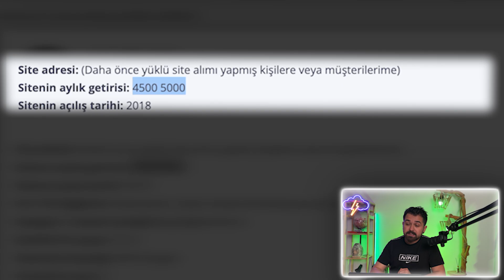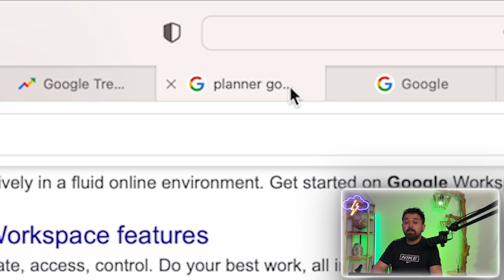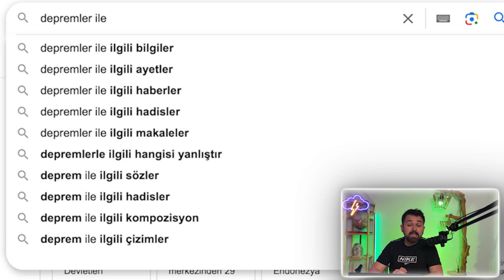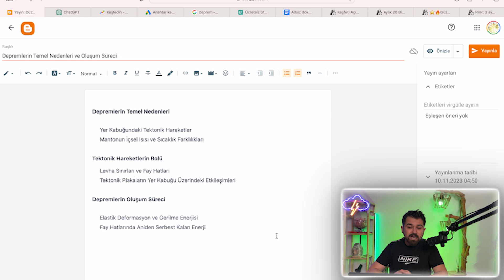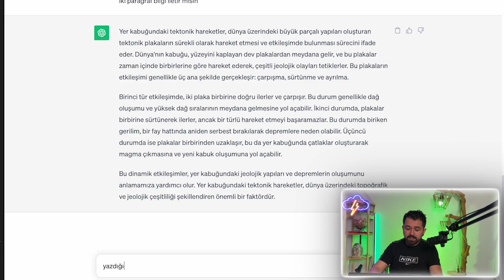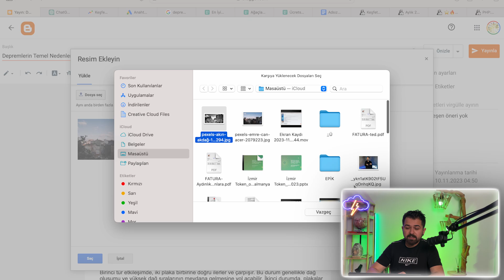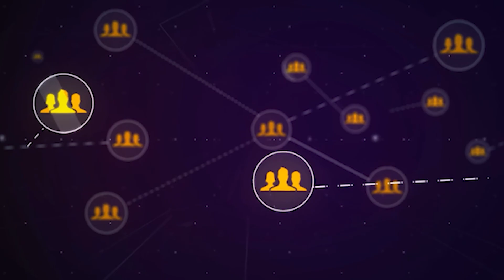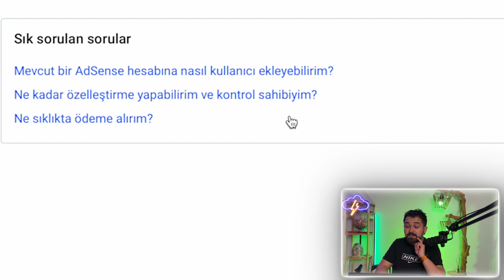Google Adsense ile SERMAYESİZ Para Kazanmak - YAPAY ZEKA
videoyu beğenmeyi de unutmayıns👍

🌐 Web Sitesi ile Google AdSense'den Para Kazanma Rehberi! 💸

Merhaba arkadaşlar! Bugün sizlere, kendi web siteniz üzerinden Google AdSense kullanarak nasıl para kazanabileceğinizi adım adım anlatacağım. 🚀

🔍 Video İçeriği:

Google AdSense Nedir ve Nasıl Çalışır?

Web Sitesi Oluşturma Adımları:
Hedef kitleniz için uygun bir niş seçme.
Web sitesi tasarımı ve içerik oluşturma.
Google AdSense Hesabı Oluşturma:
Reklam Birimleri ve Yerleşimleri:
En etkili reklam birimleri ve yerleşim stratejileri.
Kullanıcı deneyimini optimize etmek için dikkat edilmesi gereken noktalar.
Trafik Oluşturma ve İzleyici Kitlesi Geliştirme:
SEO stratejileri ve anahtar kelime optimizasyonu.
Kazançları İzleme ve Analiz Etme:
Google Analytics kullanarak web sitesi performansını izleme.
AdSense raporları ve kazançları anlama.
💡 Bonus İpuçları ve Stratejiler:

A/B testleri yaparak en iyi performansı elde etme.
Reklam politikalarına uyum sağlama ve hesap kapatma risklerini azaltma.
Artık siz de kendi web siteniz üzerinden Google AdSense ile gelir elde etmenin inceliklerini öğrendiniz! Videomuzu izleyerek adım adım nasıl başlayacağınızı öğrenin ve online dünyada başarıya adım atın. Unutmayın, başarı sabır ve tutkuyla birleştiğinde kaçınılmazdır. İyi şanslar! 🌟